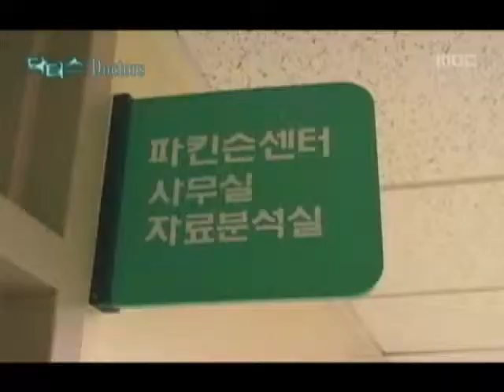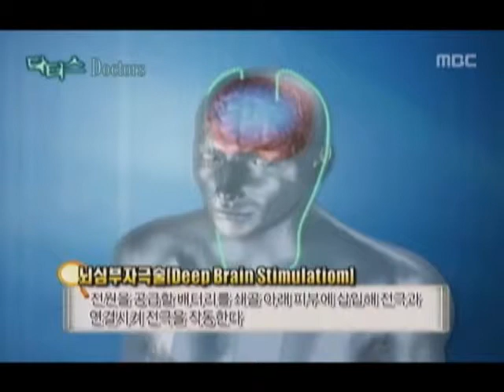Deep Brain Stimulation for Parkinson's Disease at SNUH Part 2/2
Seoul National University Hospital Parkinson Center
- Deep Brain Stimulation patient case